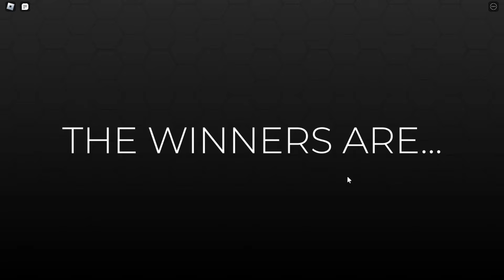NEW EMOTE, NEW ANIMATION Theme: Pumpkin Patch - DTI - DRESS TO IMPRESS - ROBLOX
If you want to join me while playing, my username is: bjaiex7603
You can join me by following.
If you want to quickly follow along, this is my user account.
I hope you like my video and live broadcasts.